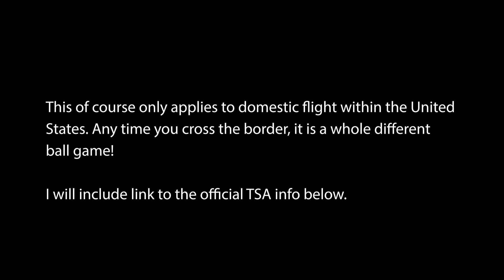Bringing Fish & Corals on Airplane!! {HOW TO}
Yes, you can bring live fish and corals through TSA at the airport for US domestic flight. You can bring more than 3.1oz of liquid IF it has fish or coral in it (it means that the liquid is not dangerous and is life sustaining). Here is the TSA rule regarding live fish:

Different airline may have different rule towards bringing live fish onboard, from my reading, most will not have an issue as they have passed through TSA, but some airlines may charge extra for bringing a pet into the cabin. If you want to be sure that you are 100% compliant, it may be a good idea to call your airline ahead of time to see where they stand when it comes to having fish & corals on the flight.

This is ONLY for domestic flight within the USA. Obviously different rules apply to different country and also when you cross the US border.

This has been my experience talking to 4 different TSA agents (DC & Orlando) and 2 TSA managers (Orlando), and from my research online. As a disclaimer, I would say YMMV so please do additional research ahead of time.